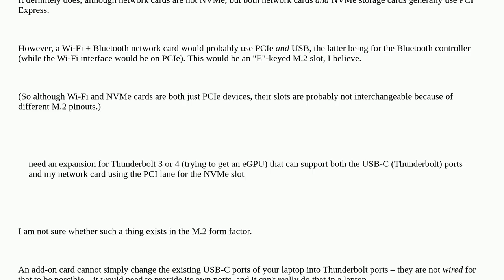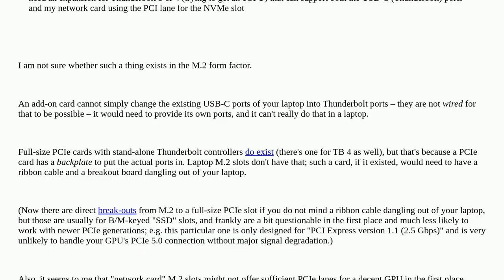Is it possible to use an nvme slot to get a thunderbolt port (on a Lenovo ThinkPad E560)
A special thanks goes out to the awesome community

  thinkpad